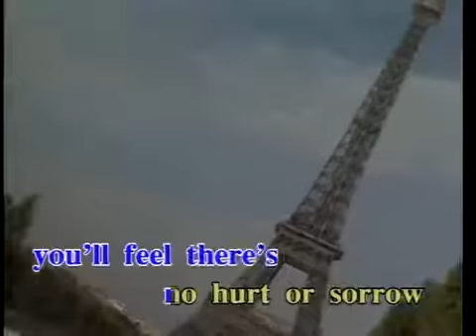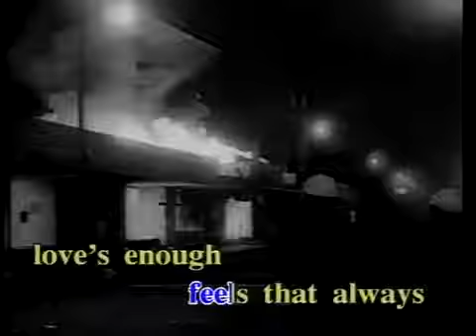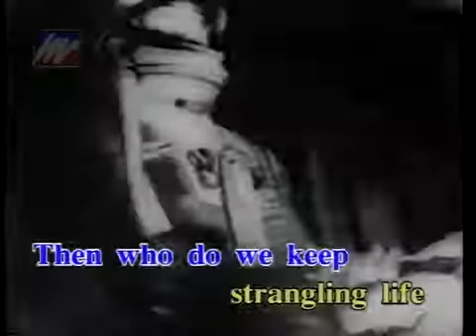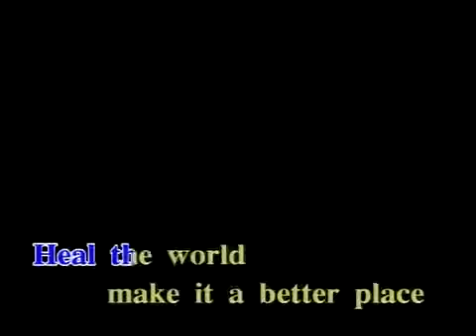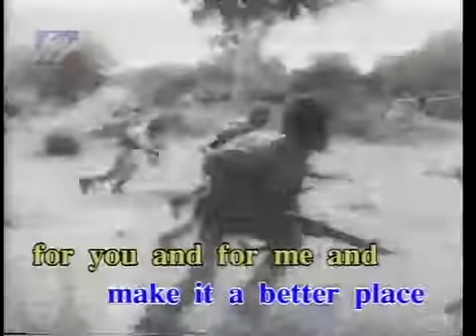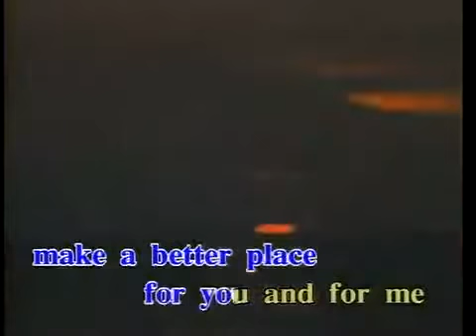Melovision (MV運律) - Heal The World (Vocal)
Performed by Melovision Artist (Duet All Stars)
Version by Michael Jackson & All Stars

"Melovision Karaoke Hits Volume 7" "The Art of Videofashion"